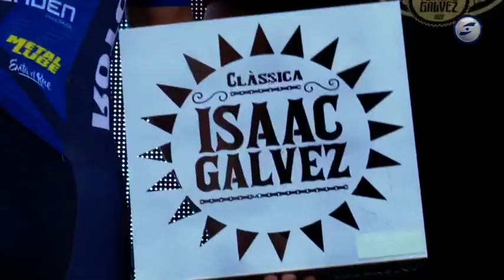Damien Clayton s'endú la 10a Clàssica Isaac Gálvez en solitari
Victòria de l'anglès Damien Clayton del Wiv SunGod en la 10a edició de la Clàssica Isaac Gálvez. El ciclista va arribar en solitari amb més de 3 minuts sobre Pol Hervás (Brocar – Ale) i Oscar Bazán (CC Oscense). La cursa, marcada pel fort vent, va comptar amb 170 ciclistes participants.